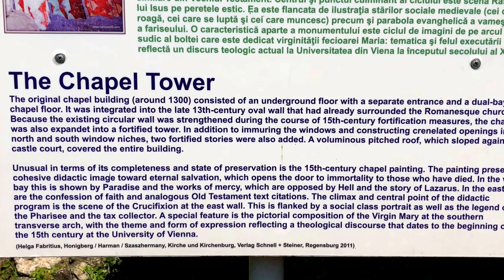Club Fred visits fortified churches In Siebenbürgen - Honigstadt- Härman mittelalterliche Wehrkirche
Romania discovers the touristic value of it‘s German History and restores it’s World.Heritage Sites, insirated and cofounded by Prince Charles, who´s relative was last King of prewar Romania. The „Siebenbürgen Landsmannschaften“, a german Institution of postwar refugees from that area add to the financial support to help to maintain the memory of their history. On yearly gatherings Romanians and Rumanian born German reunite as nowadays European to celebrate their common history.